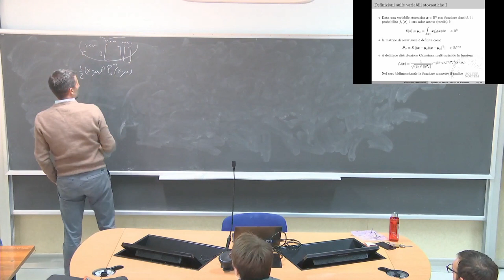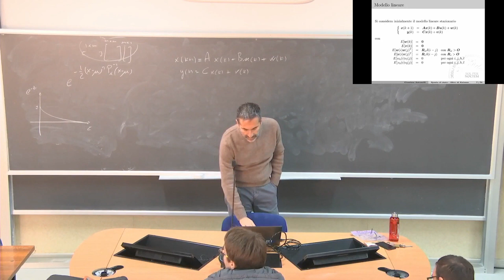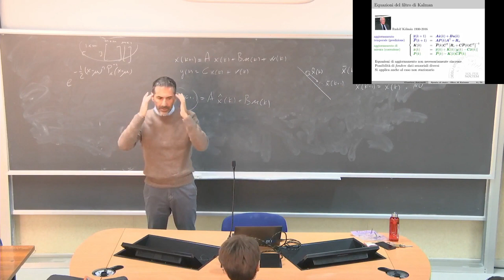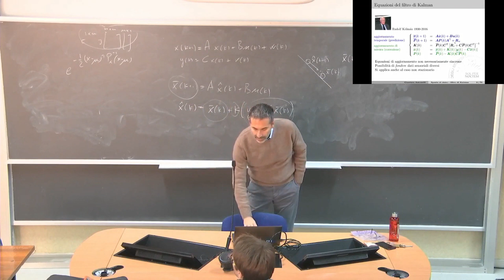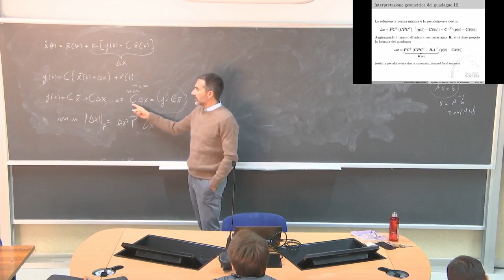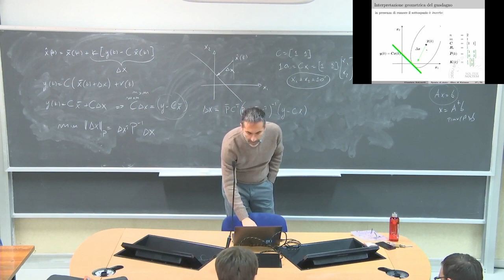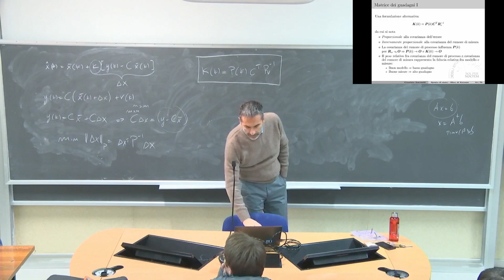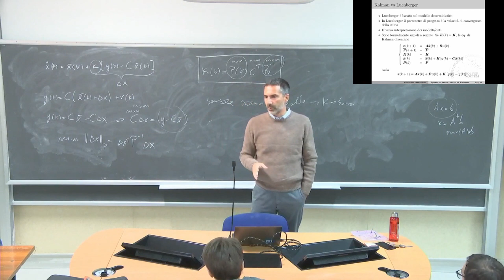Teoria dei Sistemi L15a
Filtro di Kalman, prima parte